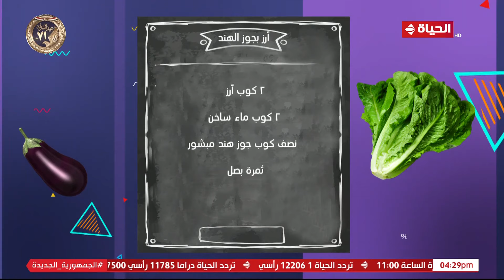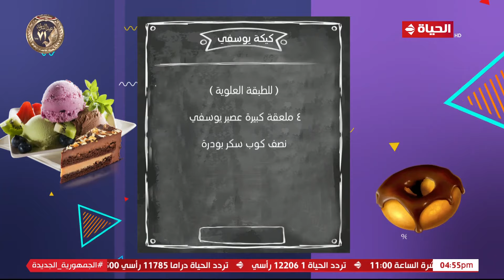4 شارع شريف - فقرة المطبخ مع الشيف "منى الصباحي"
4 شارع شريف - فقرة المطبخ مع الشيف "منى الصباحي"